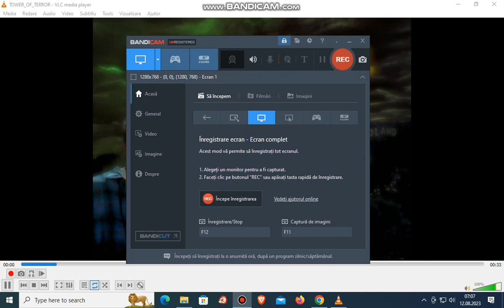Terror Of Tower 2002 DVD Menu Walkthrough